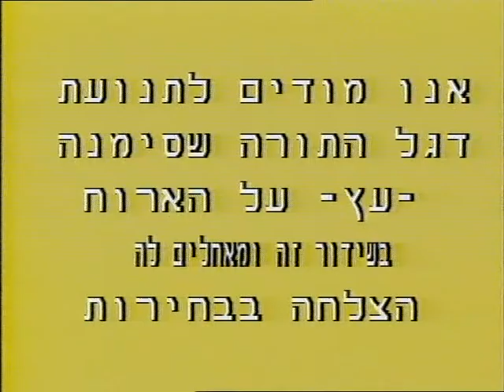הסרת קללה, תשדירי בחירות ש"ס 1988 - במאי ומפיק שמואל קלדרון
הרב עובדיה יוסף, הסרת קללה, תשדירי בחירות ש"ס 1988 - במאי ומפיק שמואל קלדרון
שמואל קלדרון -במאי ומפיק סרטי תדמית, סרטים דוקומנטריים וסרטי בחירות
Shmuel Kalderon- Director and Producer